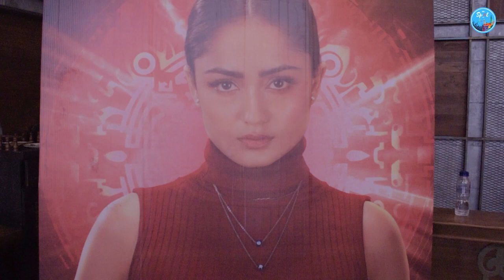ববি দেওয়ালের সাথে কেমিস্ট্রি থেকে বাংলায় কাজের অভিজ্ঞতা নিয়ে কি বললেন ত্রিধা চৌধুরী ?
কলকাতার মেয়ে অনেকদিন পর কলকাতায় ফিরেছেনছেন। বাড়ি ফেরার খুশি তো রয়েছে। তার সাথে আছে নতুন ওয়েব সিরিজের প্রমোশন ও।আড্ডা টাইমসে মুক্তি পাচ্ছে সিন। এই ওয়েব সিরিজও অনেক বছর পর বাংলায় অভিনয় করতে দেখা যাবে অভিনেত্রী ত্রিধা চৌধুরী কে। এর আগে তাকে আশ্রম ওয়েব সিরিজের দেখা গেছে। যেই কাজের জন্য তিনি পেয়েছেন বিপুল জনপ্রিয়তা। এই ওয়েব সিরিজে তাকে দেখা গিয়েছিল ববি দেওয়ালের বিপরীতে। ববি দেওয়ালের সাফল্যে তিনি ভীষণই খুশি। এনিমেল মুক্তির পথ তিনি ববি দেওয়াল কে মেসেজ করেছিলেন। কলকাতায় না থাকার ফলে কলকাতা কোন কোন জিনিসকে তিনি ভীষণভাবে মিস করেন সেসব ও জানালেন পুরো ইন্টারভিউ টাতে।